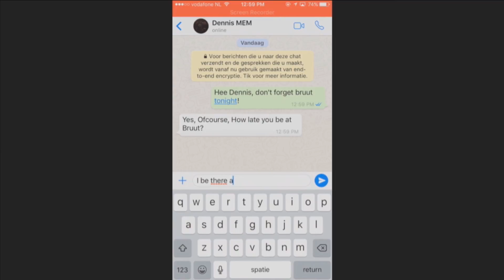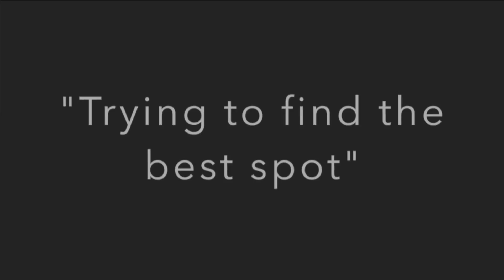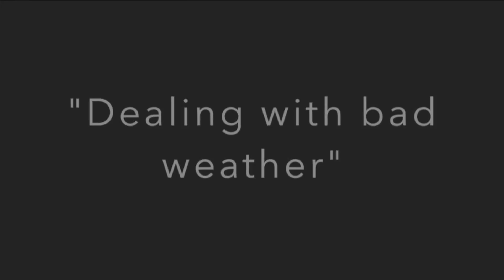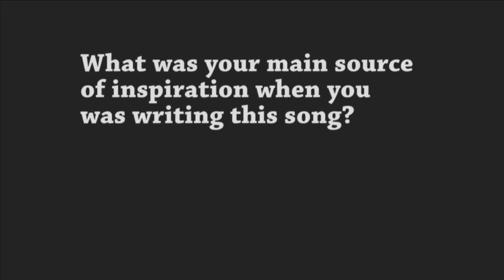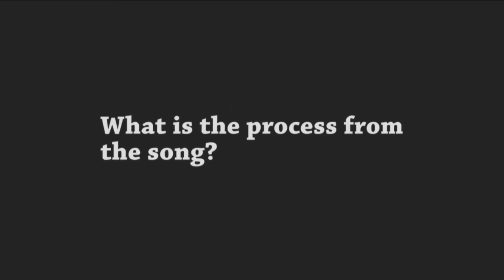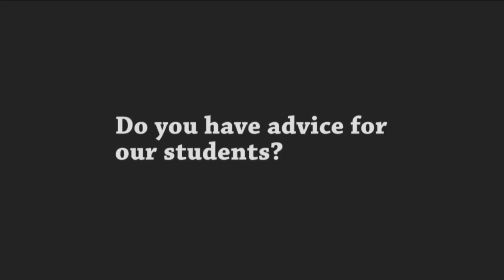Stenden TV Magazine Y1617M2E4 YouTube HD 1080p